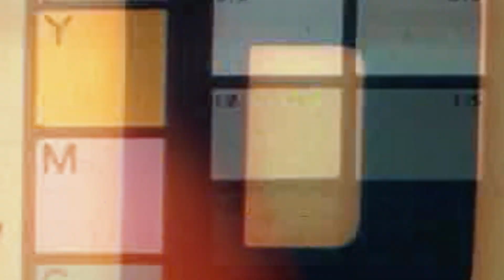Wyn Masters getting rowdy in French Alps l MTB Hopper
Wyn Masters getting rowdy in the very heart of the French Alps